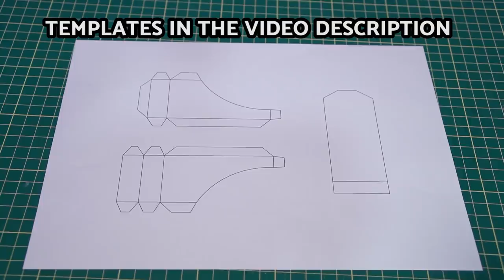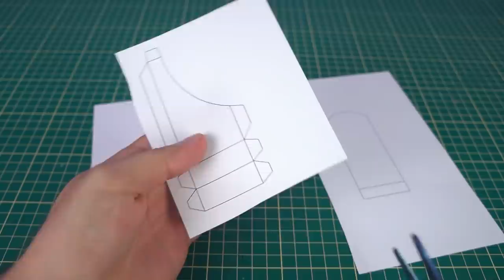Amazing Mini DIY Toy Motocycle Builder made with Drink Cans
In today's video, we made an Amazing Mini DIY Toy Motocycle for builder using recyclable materials and Soda cans. See in the video how to make an electric tricycle with a basket that carries construction tools.

3 - free-spirit---instrumental-version by raz-burg Artlist
4- pivot by zac-nelson Artlist
5 - encourage by lux-inspira Artlist